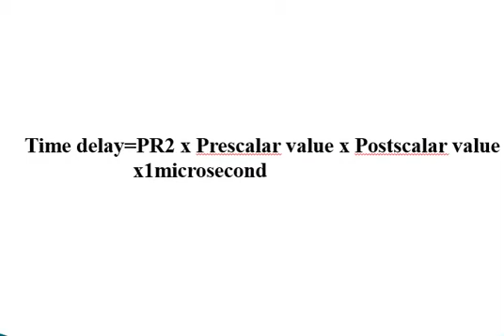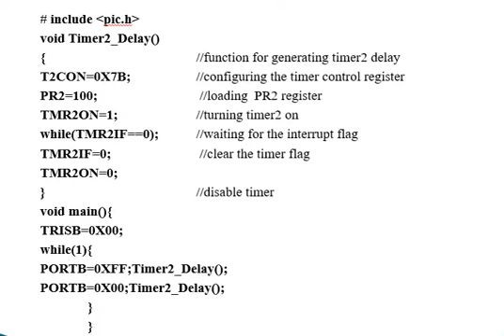PIC Microcontroller - Timer2 program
Learn Timer2 program PIC Microcontroller 16f877A in Hi-Tech C Compiler.